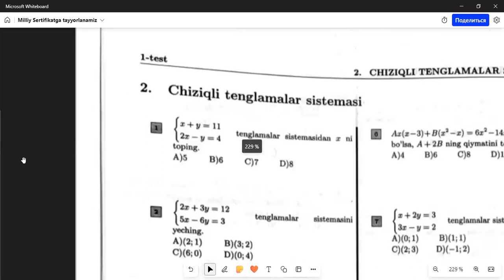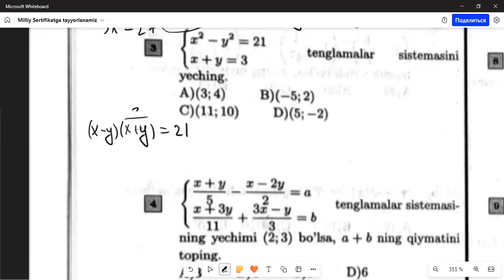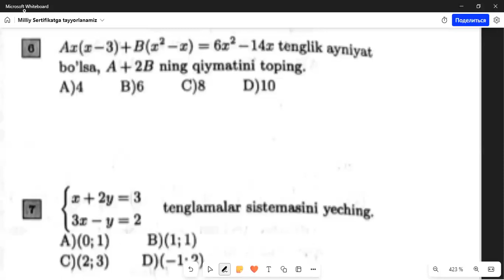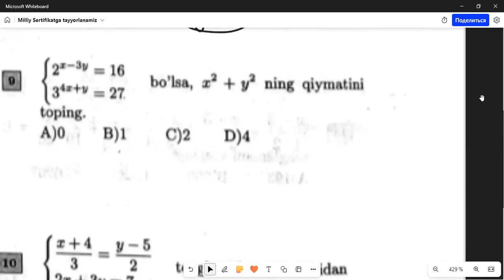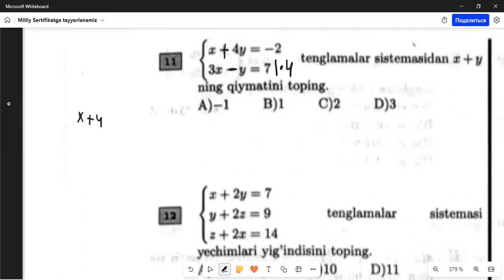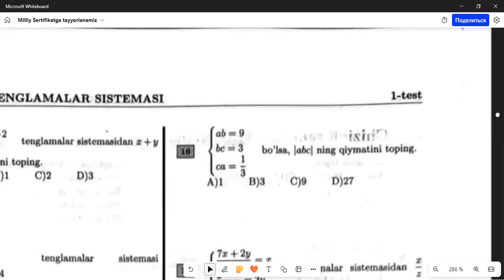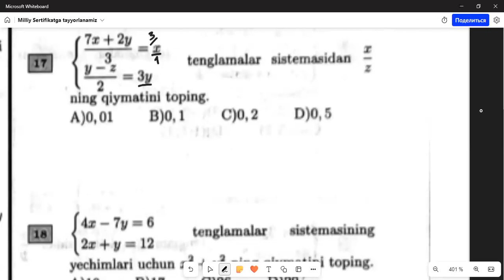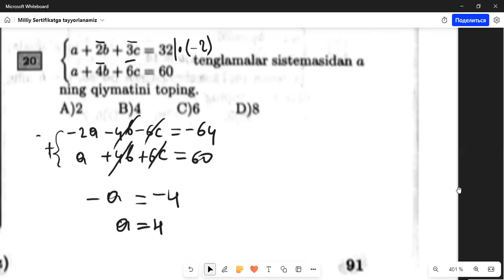IDC_ Chiziqli Tenglamalar sistemasi 1 - Test yechimi Milliy Sertifikatga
Milliy Sertifikat + DTM + Attestatsiyaga biz bilan tekinga tayyorlaning.